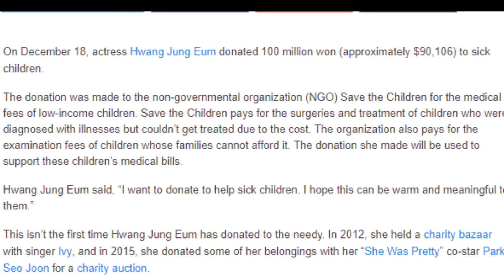Hwang Jung Eum Makes Generous Donation To Help Sick Children